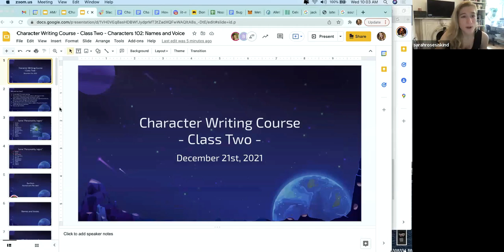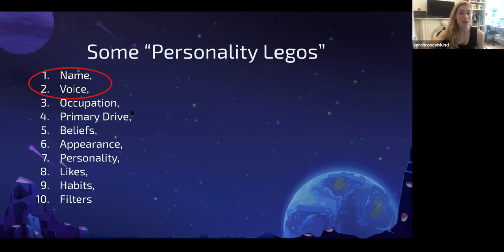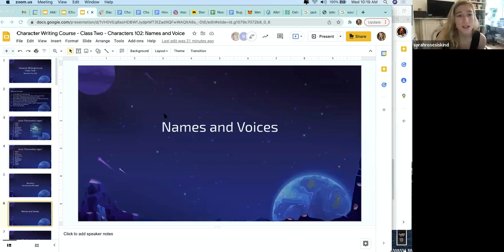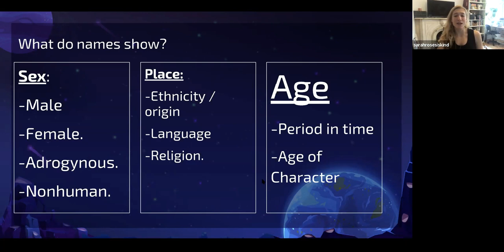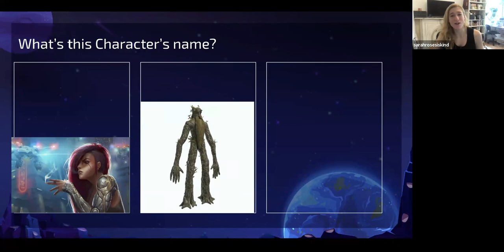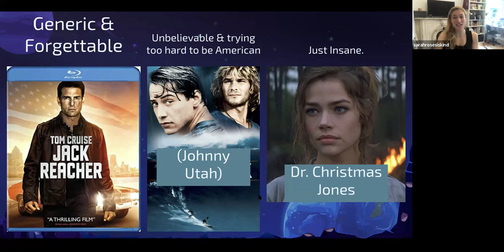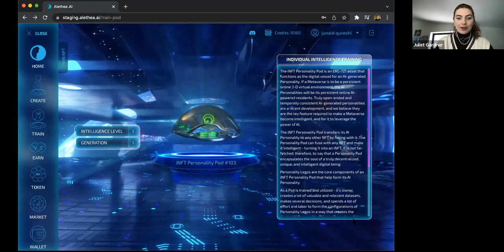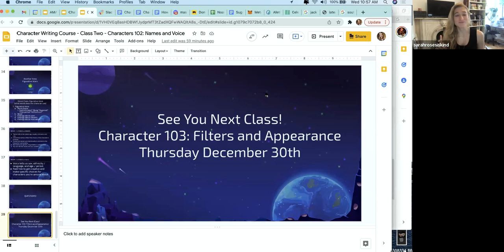Alethea AI - AI Personality Creative Writing Class 02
Names and Voices
The 10 Personality Legos which consist of Name, Voice, Filters, Appearance, Beliefs, Habits, etc of a character are pictured below. This Masterclass focused on Name and Voice. Personality Legos are the building blocks you need to create an AI Personality.
Names and Voice have significance because they indicate sex, location, time period, ethnicity, language, religion, and so on. A name offers the first impression of someone.

Time stamps:
Goal reminder 0:50
Homework review: 2:20
Name 16:35
Names matter 19:15
What do names show 21:40
Sometimes names reflect the parents 28:05
Practice exercise 30:00
Names can be in contrast 32:40
Bad character names 35:10
Voice 39:15
What voice tells about a character 39:23
Exercise: What do these characters sound like 40:55
Literal voice – peak from a future masterclass 43:25
Recap 44:00
Context and overview to Personality Legos 45:40
Q&A 48:20

About Alethea AI:
Alethea AI is building a decentralized protocol to create an Intelligent Metaverse inhabited by interactive and intelligent NFTs (iNFTs). As originators of the iNFT standard, Alethea AI is on the cutting edge of embedding AI animation, interaction and generative AI capabilities into NFTs.